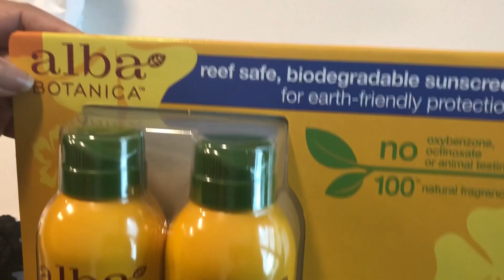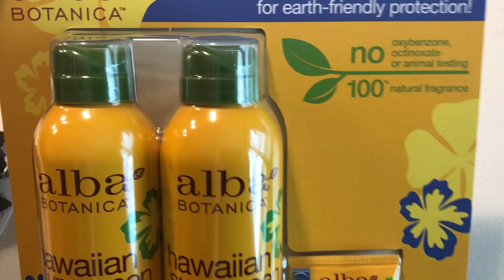Comprinhas Pessoais com Zenobia Beckley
Comprinhas pessoas de ornamentos de cabelos e protetor solar.